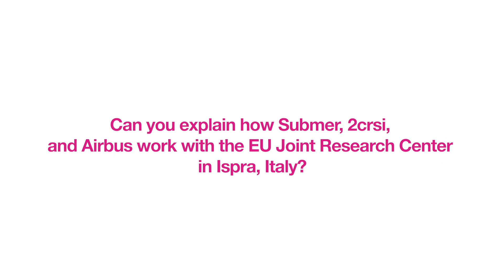2CRSi, Submer and Airbus partner to accelerate innovation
Diarmuid Daltun, head of sales, Submer; Guy Meguer general manager, Middle East, Airbus; and Alain Wilmouth, president and chairman, 2CRSi, discuss the companies' latest partnership aimed at accelerating innovation.